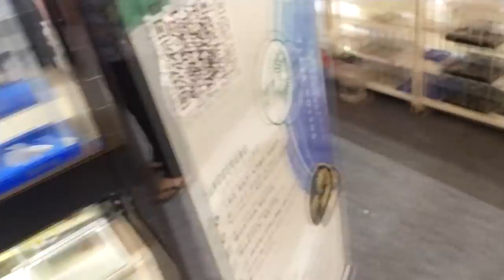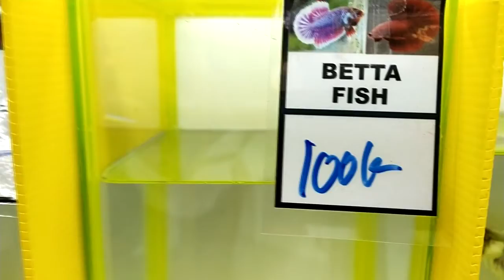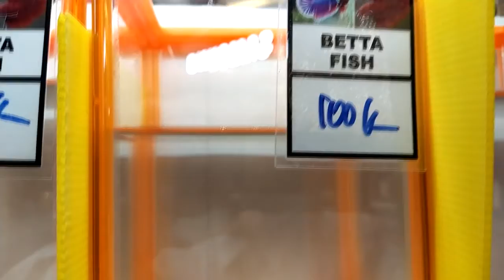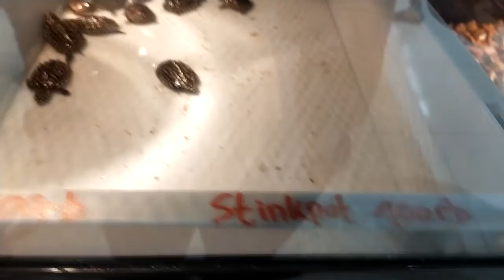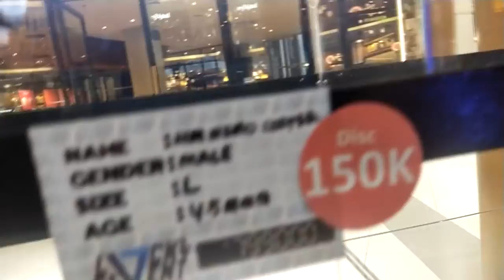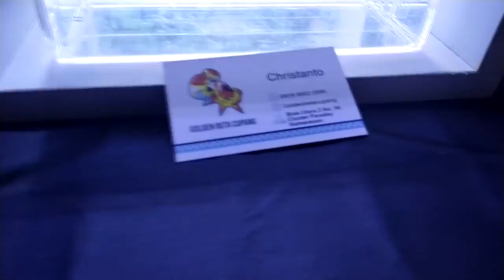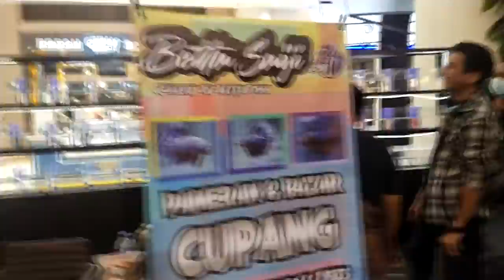Festival Ikan Hias Cupang / Betta Fish di sumarecond mall Serpong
hallo guyss di video ini ane mau nge share aja pameran kemaren di sumarecond mall Serpong , banyak sekalian varian jenis ikan cupang, mulai dari ,fancy,seit,halfmoon,avatar bahkan ikan cupang kolektor pun ada dengan harga 80 jt  rupiah